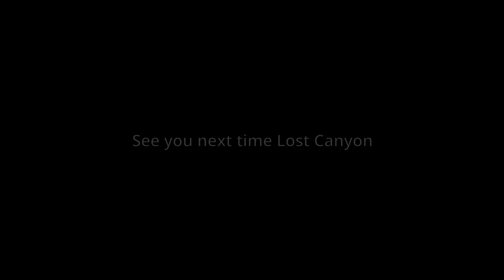Free-Styling With STRANGERS In a Hot Tub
Jefferson and other campers had a fun freestyle in the jaccuzi for their last night at camp. He then, goes into the next day at breakfast trying food he never had before; things may have taken a turn for the worse... new faces take the spotlight; forever fun, with so much to see!